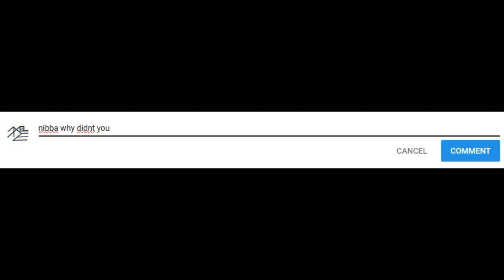TOP 15 DR. PEACOCK TRIPS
Here's a compilation of the best Trips by Dr. Peacock!